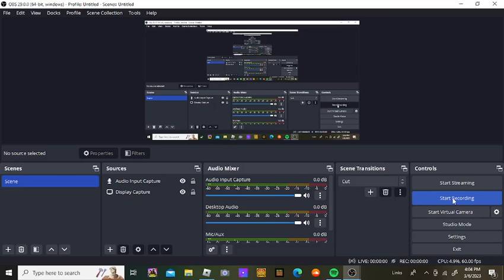Nico's Nextbots dose not understand I want a different spawn point...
Game: Nico's Nextbots.
Roblox